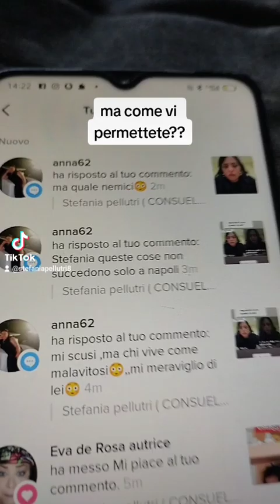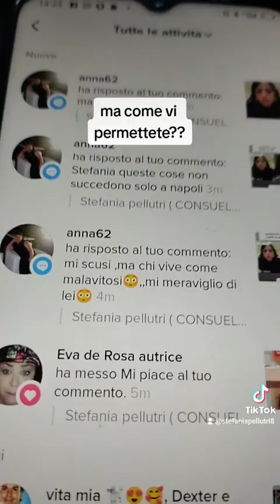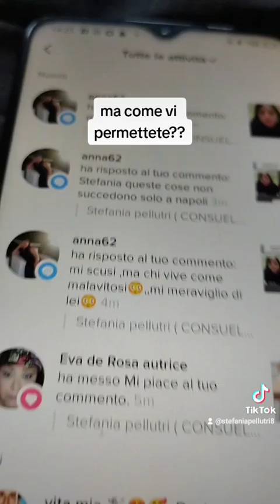IL PROBLEMA È TIK TOK PIÙ IL DEGRADO NAPOLETANO OPPURE ITALIANO IN GENERALE